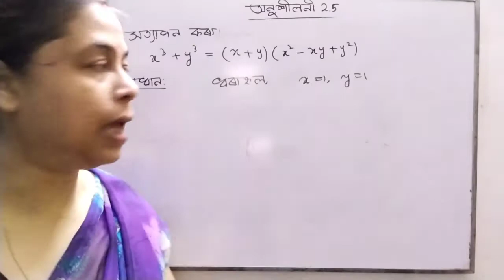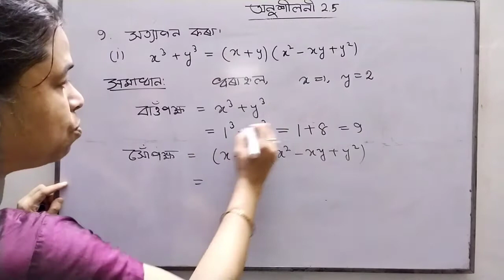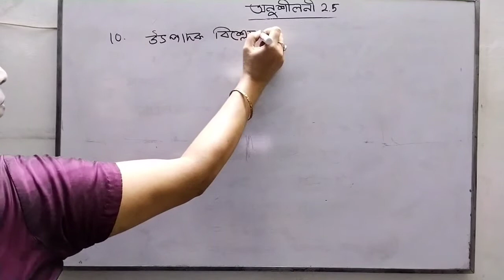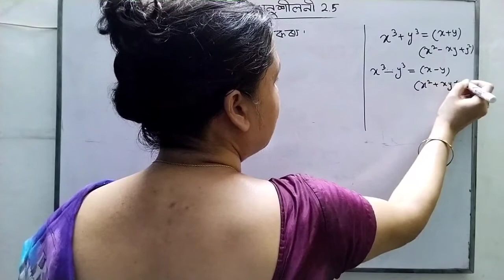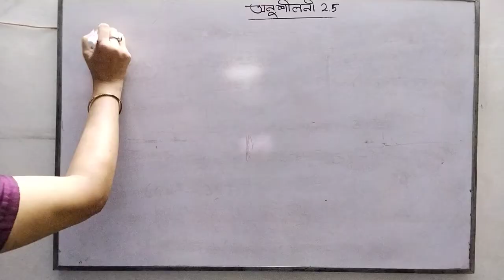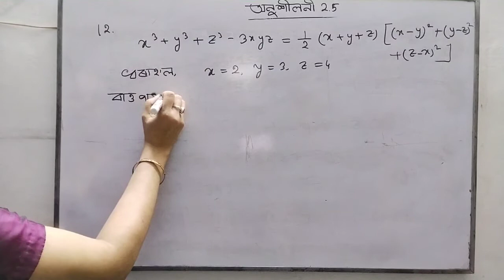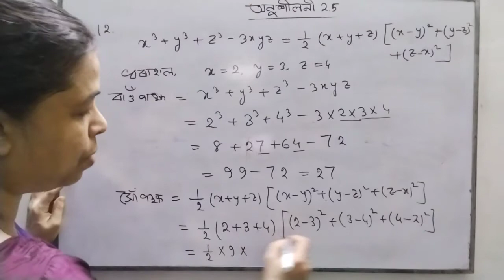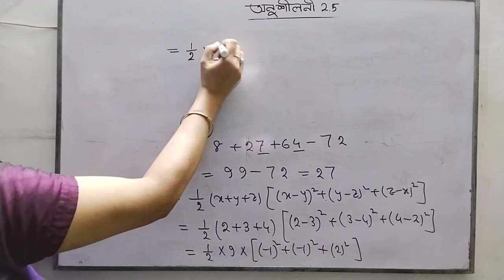Class 9/Ch2(Polynomial/Part 17/Ex2.5/Q.N9,10,12/Banalee Baruah Kashyap teacher Assam Jatiya Bidyalay